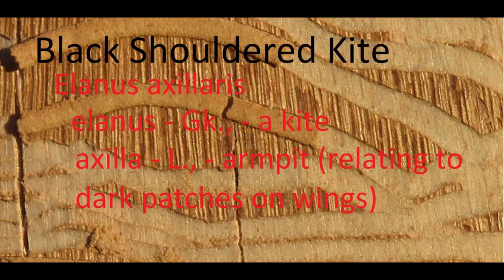Black Shouldered Kite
I was able to video two black kites who foraged on our place recently